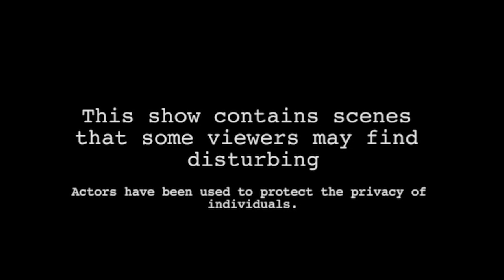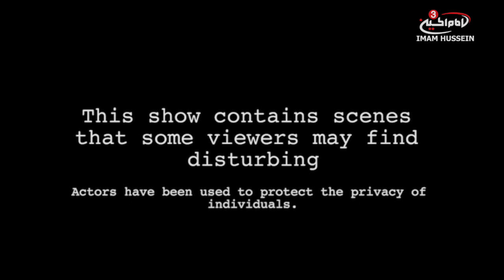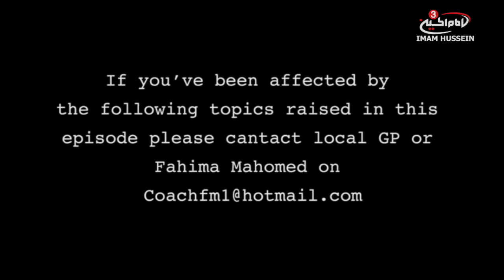Interviews with a victim of abuse | I Remember Zahra with sister Dua Maczoomi - EPS 1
"I remember Zahra" is a show highlighting the trials and tribulations of Lady Fatima Al-Zahra (PBUH) with one to one interviews with victims (of abuse) who love and remember her (Lady Fatima) through their struggles.